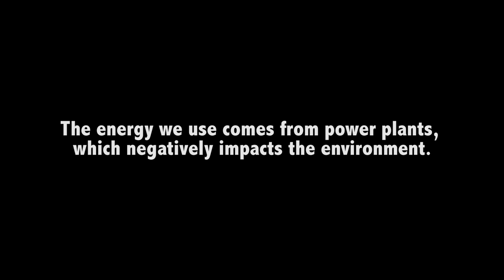Save Energy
Created by Amy Lewis at East Carolina University ® in 2018 as part of Campus MovieFest, the world’s largest student film festival.

Cast & Crew:
Amy Lewis – Captain